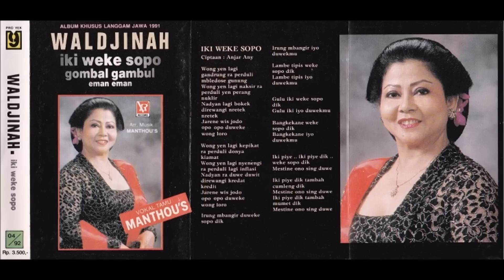Iki Weke Sopo / Waldjinah (Original)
Cipt : Anjar Any
Vokal Tamu : Manthou's